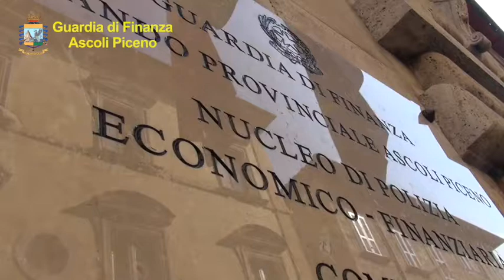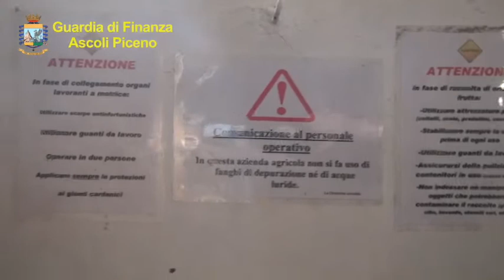Guarda di Finanza Operazione Campi Elusi